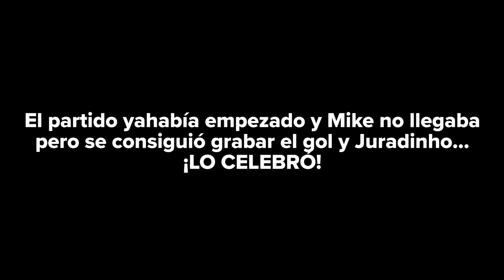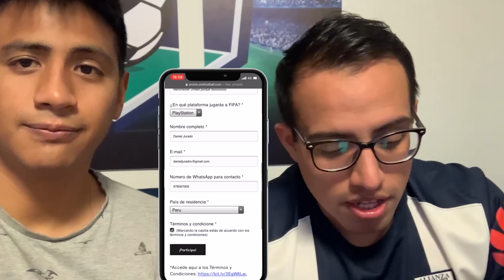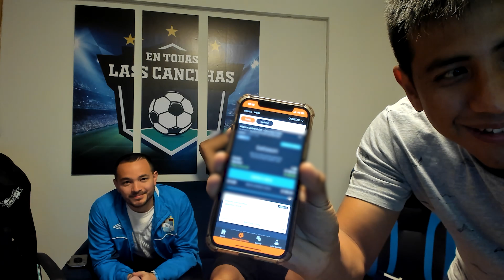REACCIONES DE AMIGOS | SPORTING CRISTAL 2 - 1 AL HUANUCO |Liga 1| AJUSTE HASTA EL ÚLTIMO + TORTAZO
¡GANATE UN FIFA 22 CON ONEFOOTBALL!

Descárgate OneFootball para estar al tanto de todo el mundo deportivo acá

¡SC logró la victoria!

Aunque al último ajustaron un poquito, los celestes se llevaron la victoria y siguen en pelea por la fase 2.